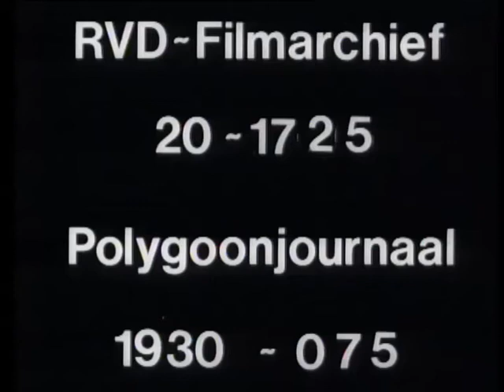Johan van oldenbarnevelt goes through the lock, the (Weeknummer 30-06) 🔴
Description (more): As the first ship, the "Johan van Oldenbarnevelt", of the society "Netherlands", by the new locks of IJmuiden.
(These are also the largest in the world (1930)).
-The "Sabre" of the steam ship "Johan van Oldenbarnevelt" 1 ' 02 "-div. shots: pulled by tug sailing ship by lock 44";